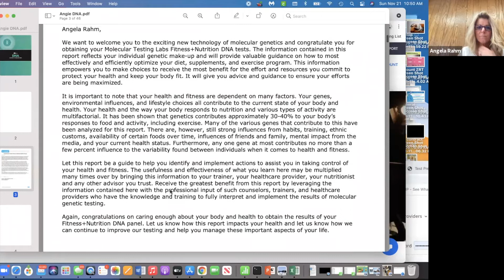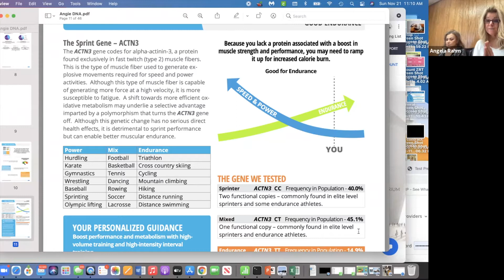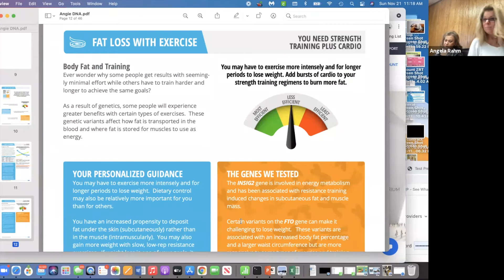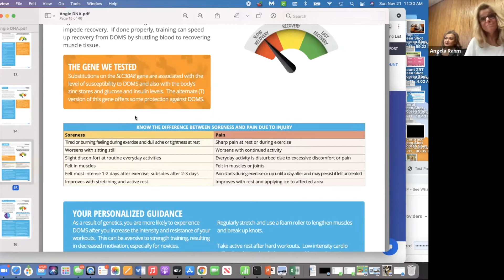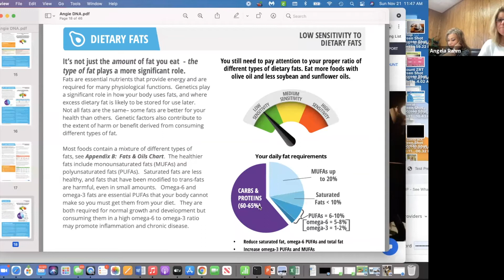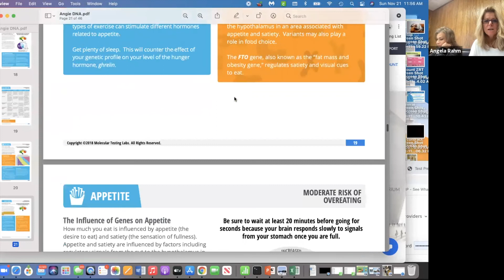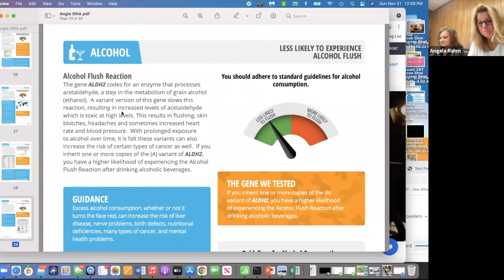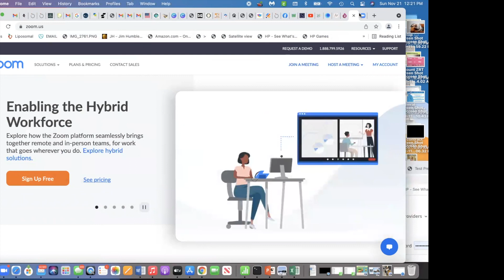IDLife DNA Overview! When Guessing doesn't provide results choose IDLife DNA!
When you are looking for answers to why you are not getting results even when you feel diet, exercise and habits are in check!